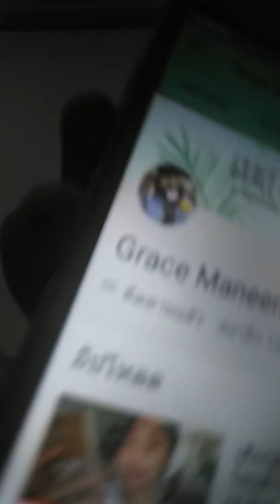มาดึกมากเเต่คงยังไม่นอนหรอกนะคะทุกคน😚😚| F.Z.